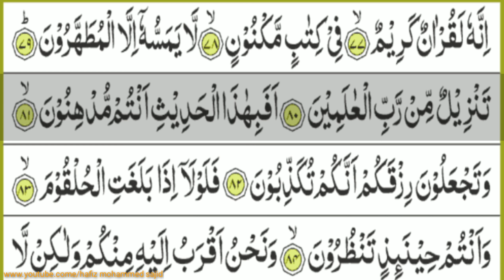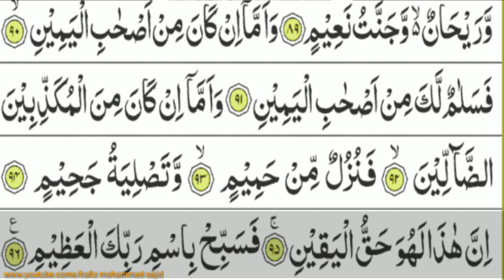Surah Waqia || With Beautiful Voice || With Arabic Text (HD) |سورہ الواقعہ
Surah Waqiah As The Surah To Read Every Night
. Never Fall Into Poverty,
And All The Needs Of The Person Will Be Fulfilled. Every Surah In The Quran Has Many Healing Benefits. Surah Waqiah Is One That Has This Amazing Benefit Of Reading It. There Are Hadith That Pertain To Reading Surah Waqiah. Our Prophet (SAW), Said In A Hadith, “Whoever Recites Surah Waqiah At Night Will Never Encounter Poverty” (Ibn Sunni 620). ￼Another Hadith From Our Prophet (SAW) Says, “Surah Waqiah Is The Surah Of Wealth, So Recite It And Teach It To Your Children” (Ibn Asakir). Many Of The Islamic Scholars And Shaikh Ul Hadith Discuss This And State That We Should All Make It A Habit To Read Surah Waqiah Every Night After Isha. Some Say To Read After Maghreb, But After Isha Is The Best. I Have Started Reading It. Below Is An Excerpt From A Brother Who Emailed Me His Dua Manifestation Of How Reading Surah Waqiah Gave Him A Wonderful Job Opportunity That He Was Able To Take. Please Read His Story Below. I Have Made His Name And City Anonymous As Per His Request.  “I Had Lost My Job Last Year In December. I Had Been Working For A Major Corporation In The Oil And Gas Industry At Pretty Decent Post With A Great Life Until Oil Prices Started To Dip.  All Of A Sudden, Things Started Changing. Colleagues Were Getting Laid Off. Benefits Were Getting Cut. I’ve Always Had Pretty Strong Tawakkul, But Even This Was About To Be Tested. I Had Been Fairly Confident That I Would Be Able To Keep My Job.   I Decided To Take A Nice, Long Three-Week Vacation To Visit My Parents In India. When I Got Back, My First Day Back At Work Was Pretty Normal.   On The Second Day, I Came Back To My Cubicle After Having Prayed Dhuhr. The Acting VP – HR Called Me To His Office. I Was Told That My Position Had Been Made Redundant. And This Would Be My Last Working Day.  I’d Have My Notice Period Of Two Months During Which I’d Be Getting Paid. And If I Were To Find Alternate Employment During This Time, My Company Would Issue A No-Objection Certificate. But After That Two-Month Period I’d Be On My Own.  This Was Taking Place In A Gulf Country That I Won’t Name. I Love This Country, And I Was Born And Raised Here. It Has Always Felt Like My Home, But To Live Here As An Expat, You Needed To Have A Job. Otherwise, You Wouldn’t Be Issued A Visa.  I Had Two Months To Land A Job. Or Else I Would Have To Leave This Land That I Am So Attached. Plus, My Wife And I Were Expecting Our First Child. So I Have No Job Plus A Baby On The Way, And The Next Couple Of Months Were So Difficult.  I Applied For So Many Jobs. I Only Ended Up Called For A Handful Of Interviews. And Even Then, There Was So Sign Of Any Job Offer. I Still Had My Tawakkul And Just Knew That, Whatever Happened, It Would Be For The Best. I Just Hoped And Wished That The “Best” Would Be For Me To Get A Job Fast And Not Have To Leave.  Eventually, The Two Months Were Drawing To A Close. And I Had Nothing To Show For It In Terms Of Finding A Job. Then My Wife Told Me About A Friend Of Hers Who Had Recommended Reciting Surat-Al-Waqiah Every Night.   I Was Aware Of The Hadith That Mentioned Something About The Recitation Of Surat-Al-Waqiah Preventing Poverty, But I Had Also Read That The Hadith Had A Weak Chain Of Narration. I Had Nothing To Lose.  So I Started Reciting It At Night. Every Night. By The Way, I Didn’t Really Have A Daily Qur’an Recitation Practice Until Then. So My Recitation Initially Was A Little Slow. It Would Take Me 11 Minutes To Recite It (With Some Difficulty) And Then — With Time — It Would Take Me Just 4 Minutes.   But What I Really Want To Tell You Is That The First Night I Recited Surah Waqiah, That Very First Night, My Recitation Was Heard In The Heavens. Because That Very Night, The Wheels Were Set On Motion Towards Me Getting My New Job.  After Completing My Recitation That First Night, I Whatsapped A Friend Of Mine That I Was Preparing To Depart From The Country As I Had Been Terminated And Had Not Been Able To Secure New Employment. The Next Morning, He Called A Friend Of His (Who Happened To Be A Recruiter). And She Called Me On The Same Day. Apparently, There Was A Vacancy At A Really Great Company That I Just Happened To Be Right For. I Began Communicating With This Company, And They Hired Me Soon After.  Since Then, I Have Not Stopped Reciting Surat-Al-Waqiah Every Single Night. Whether Or Not The Isnaad Of The Hadith Is Weak, I Do Not Know. But From My Personal Experience, I Can Tell You That What Happened In My Life After I Made It A Nightly  That Reading Surah Waqia;